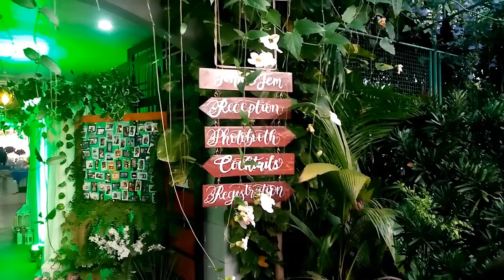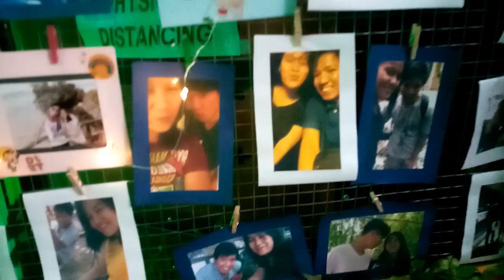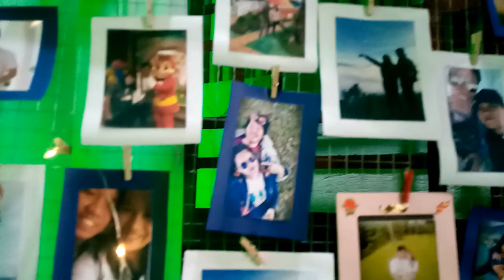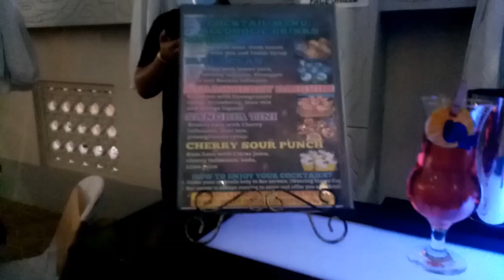A SPECIAL DAY FOR OUR DEAR FRIENDS II PAULO & JEM NUPTIALS II PART 2 AT THE RECEPTION || EEC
Let's have dinner and party with games and drinks